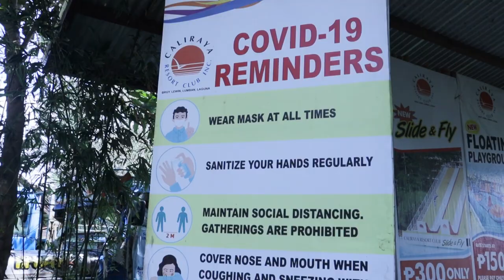SA PULA SA PUTIK WITH HAPPY TO GET HER FAMILY! | JAYSON GAINZA